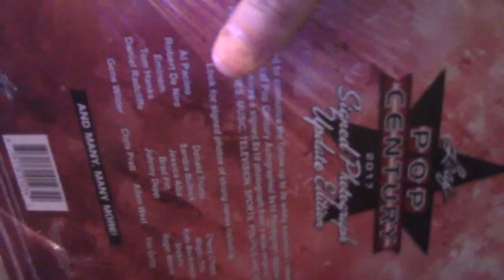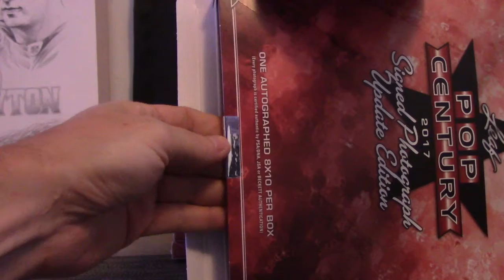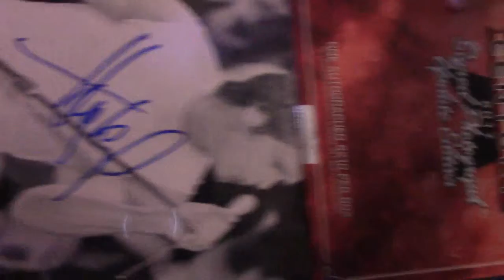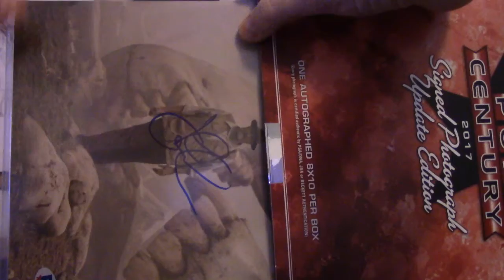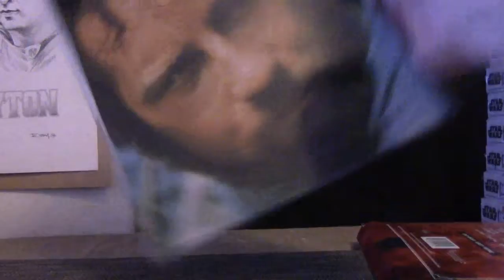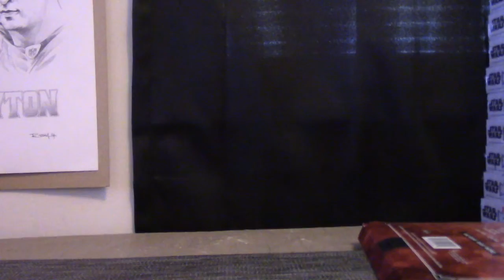Miggy's 2017 Leaf Pop Century Update Edition Photograph 4 Box Break